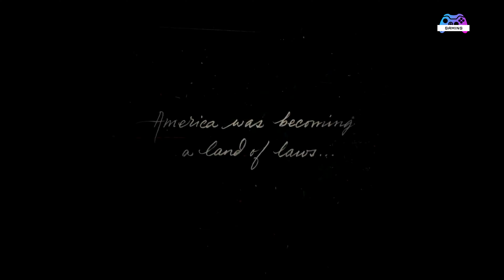COLTER || Red Dead Redemption 2 4K Gameplay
Gaming Videos No Commentary
Gaming PC
Full Game Walkthrough
Let's Play
Let's Play Videos
Gameplay Videos
Gameplay 4K
Gaming 4K
4K Games
Video Games
Video Games Ultra HD
Video Games HDR
Nvidia Geforce RTX / GTX
RTX On
Geforce NOW
Steam Games
Red Dead Redemption 2
Arthur Morgan